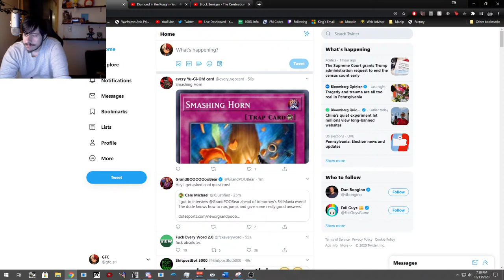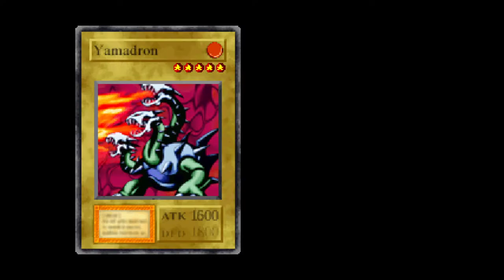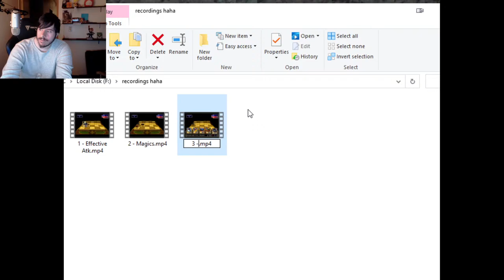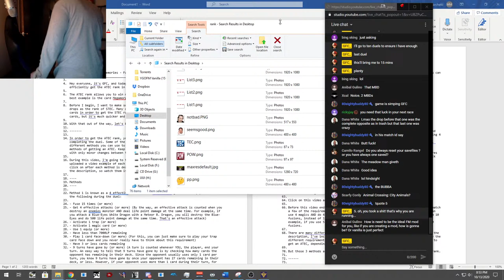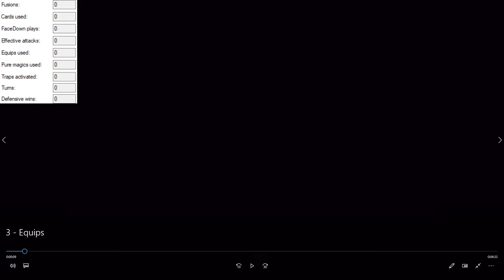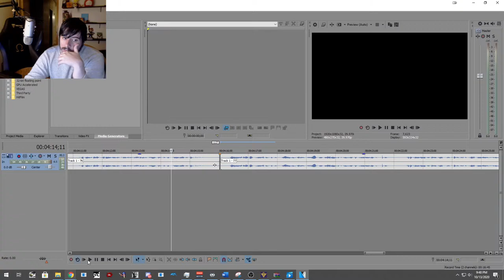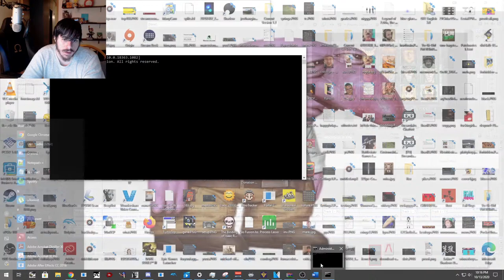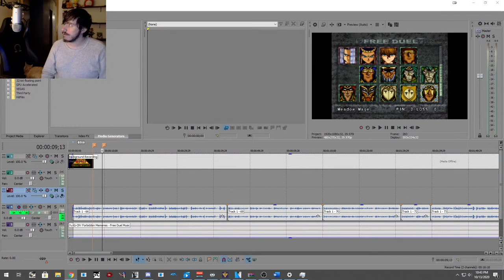Yu-Gi-Oh! Forbidden Memories - Creating an A-TEC Tutorial Video!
these boys are good hooh boy

CHAT RULES:
1.) The chat is NO LONGER English only. You may speak other languages. However, I highly request that you try to speak in English as much as possible. Use Google Translate or use what you know of English and try your best. Even if your English is terrible, please try. If you do not speak in English, I cannot understand you. While I am playing the game, I do not have time to translate all of your messages. Because of this, when you speak in languages that are NOT English in my chat, you are unable to interact with me, the streamer. My stream chat exists for the reason of interacting with me. If you are chatting without that in mind, it is generally rude. However, I also recognize that many of you want to quickly speak to others in your own language, and I allow that now. But again, please keep it to a minimum. I reserve the right to stop you if I think you are getting out of hand using a different language. If you ONLY speak in a different language, and never even attempt English, I will likely eventually tell you to stop. You have been warned!

2.) If I am not playing Forbidden Memories, do NOT come into my channel and ask me why. Messages like "No FM today?" or "Aw you should play yugioh" or ANYTHING like that are not allowed. And not ONLY is it against the rules, but it is also extremely rude in general to do something like that. So don't do it. I will probably not ban you for this unless you do it over and over again, but I will call you an asshole.

3.) Stop asking about Forbidden Memories 2. I dislike the game because of its difficulty and I will not play it. That's the end of it. You can talk about FM2 all you want, but please stop asking me about it.

4.) Do NOT come into my chat and start trying to give me advice on Forbidden Memories. I can almost promise you for 100% sure that I know more than you do about the game. I do not mean to sound rude in saying that, either. It's just that, I have been speedrunning this game for over 5 years now. I know exactly what decisions I should be making. If you see me making a decision you do not agree with or understand, ask me why I made that decision instead of telling me I am wrong. Because, in FM, I am pretty much never wrong. Sure, I definitely make mistakes from time to time. But the logic I use to make decisions in the game is sound. I generally do the things that are mathematically best to do. So please do not argue with me on it. Thanks.

See someone using an abbreviation and don't know what it means? Check this list

**BEFORE ASKING QUESTIONS ABOUT FORBIDDEN MEMORIES**

Please download the following program named TEA 1.6. The program contains all the information about Forbidden Memories you could ever want, and in a very easy to navigate way. If you have a question about the game, check the program for the answer BEFORE asking me.

If you do not want to download something, check for an online version.

Thanks!